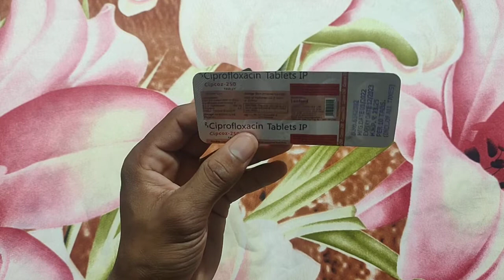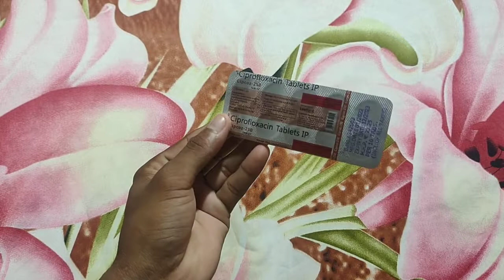CIPROFLOXACIN TABLET USE IN HINDI REVIEW SIDE EFFECTS